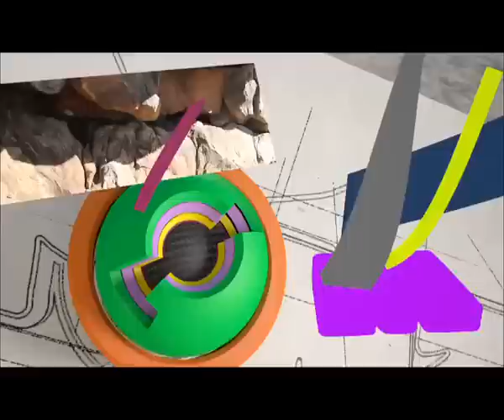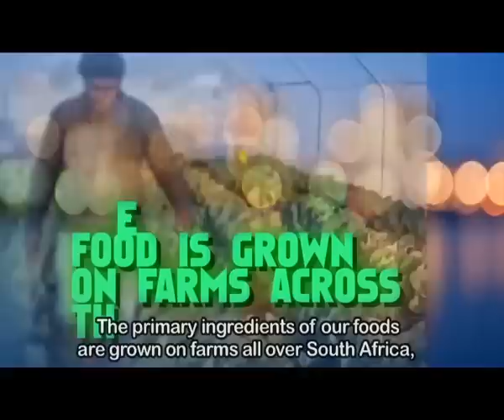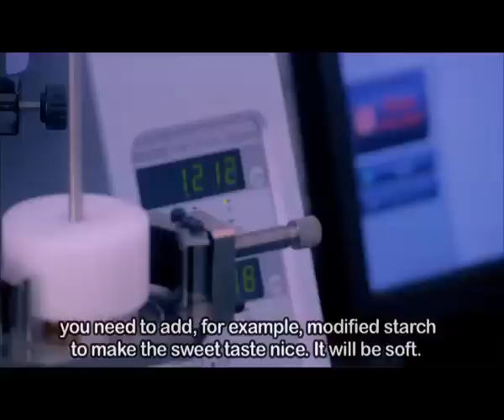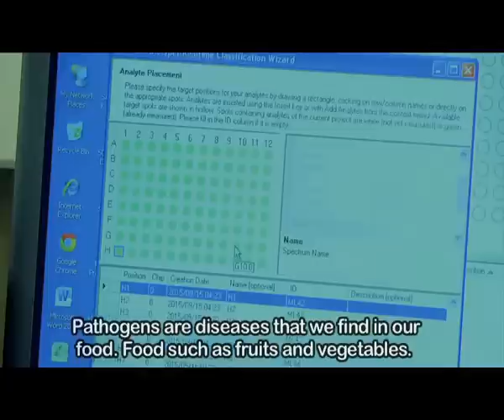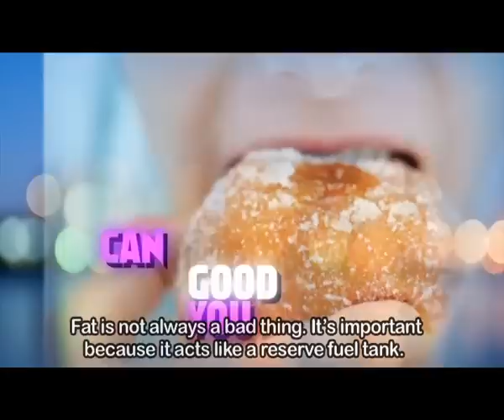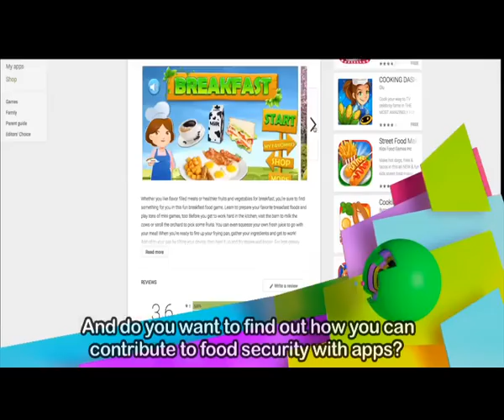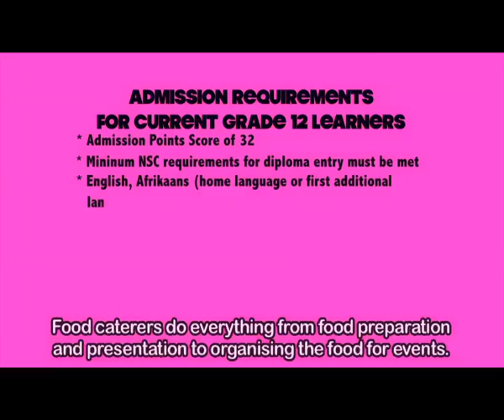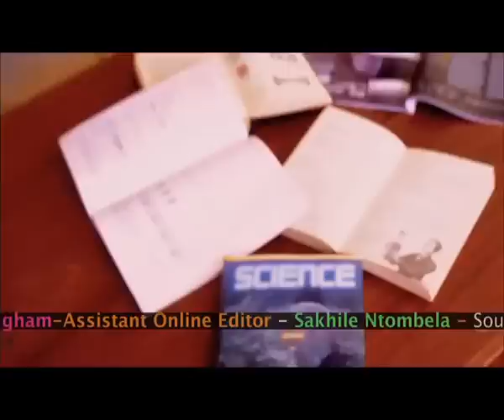TOMz 7 - Episode 44: Food security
Where does our food come from? And how can we make sure there is enough food for all? Join us on a journey towards food security with some amazing Mzansi scientists!